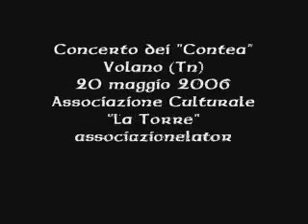08 Ballate tradizionali - Contea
Video tratto dal concerto dei "Contea" a Volano, durante la manifestazione "Memoriae 2006" in ricordo del voto civile e religioso alla Madonna Ausiliatrice che risparmiò il paese dall'evacuazione durante la Prima Guerra Mondiale.